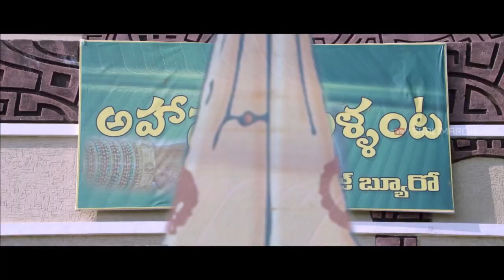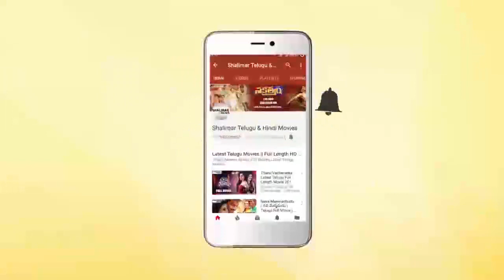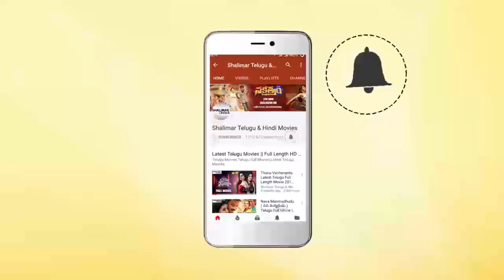Comedy Stars Episode 122 | Non Stop Jabardasth Comedy Scenes Back To Back | Telugu Best Comedy Scene